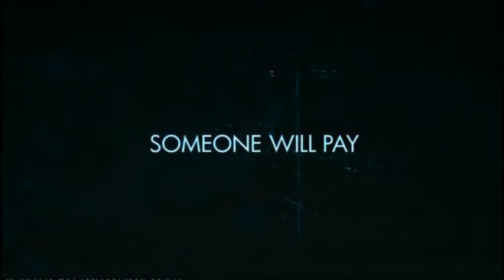Rush 4x08 Trailer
The trailer for the 8th episode of season 4 of Rush, featuring Rodger Corser.